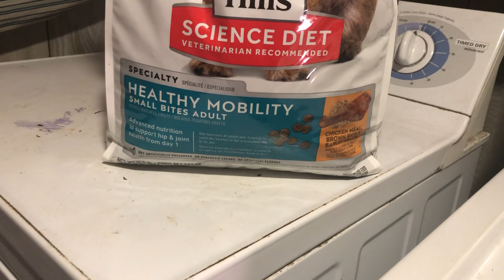Cupcakes food 🐾🐾❤️ It Very Good food